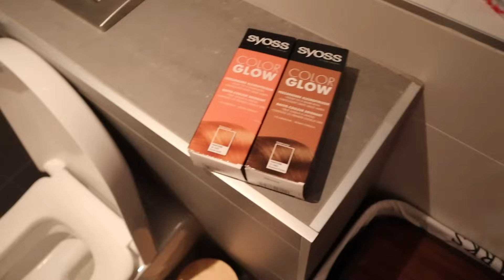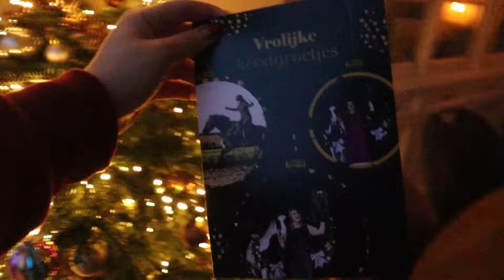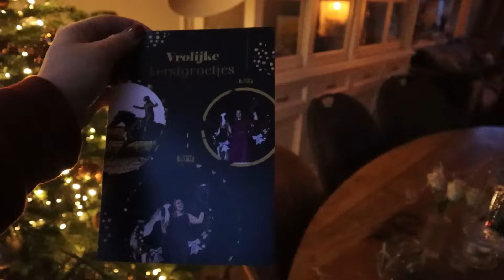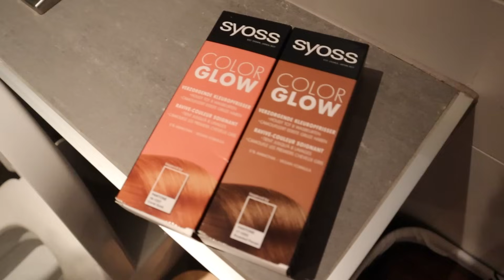POSITIEF NIEUWS?! & Blij dat ik er NIET op zit… - Life as Esmé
Hi!
In deze video neem ik jullie mee tijdens mijn week. Er is veel gebeurt en we hebben veel gedaan, kijk je mee!?

✩ Dagje mee op stal?
✩ Andere vragen?

✩ Mijn naam is Esmé, 27 jaar jong en enthousiaste onderneemster. Instagram is als mijn dagboek, op YouTube deel ik eerlijke content en iedere week ben ik te horen bij de Hinniken podcast samen met @felinehoi.
Ik probeer af te wijken van het perfecte plaatje. Niet alles is perfect en tegenslagen horen ook bij het leven. Ik neem geen blad voor mijn mond en deel eerlijke, oprechte content.
Op dit moment ben ik druk bezig met het opleiden van mijn 6 jarige KWPN merrie Miss Balou D (Il est Balou x Concorde). En heb ik sinds kort een veulen bont merrie veulen genaamd Tis'nviola.

Ik probeer jullie mee te nemen in mijn leven, kijk je mee?

Liefs, Life as Esmék